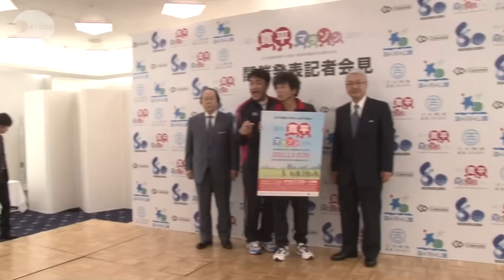来年２月「寛平マラソン」 被災地支援など目的に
タレント間寛平さん（６３）をホスト役に来年２月３日、東日本大震災の被災地支援などを目的に「淀川寛平マラソン２０１３」が大阪府・淀川河川敷で開かれることになった。１万人以上の市民ランナーの参加を募る計画。参加者募集は１０月１日から。問い合わせは大会事務局、電話０６（６６３３）５８３３。